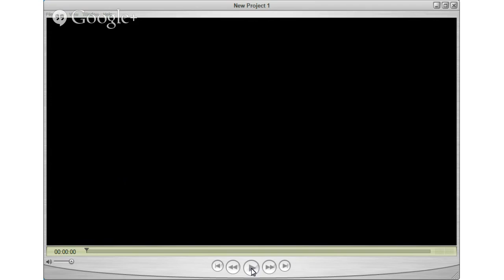ScienceLIVE: Treating Spinal Cord Injury